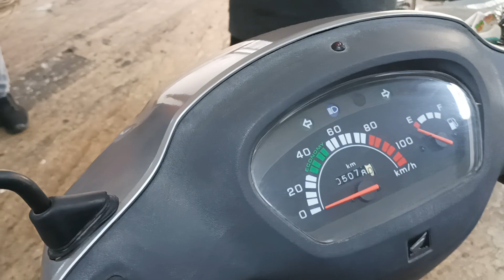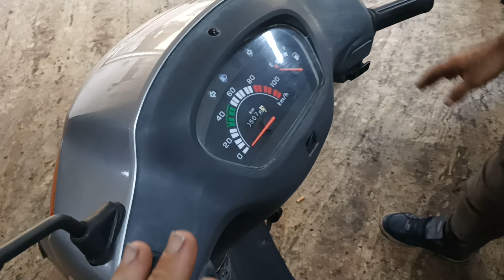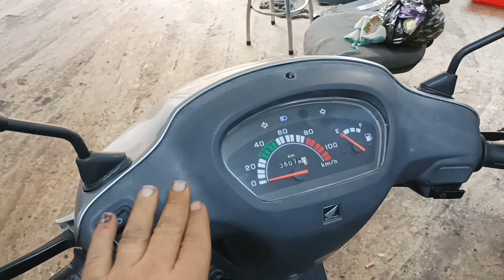16 YILLIK İLK SAHİBİNDEN 5000KM HONDA ACTİVA 100